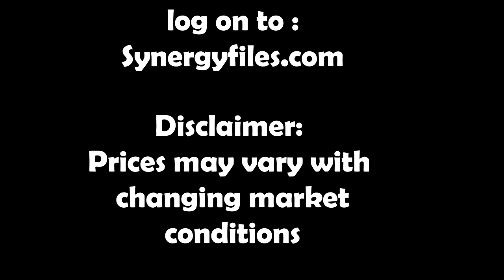6 Low Priced Micro Electric Cars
This video looks at the cheapest Mirco Electric Cars in the UK market. Prices may vary subject to market conditions. Note that Renault Twizzy is classed as a heavy quadricycle.